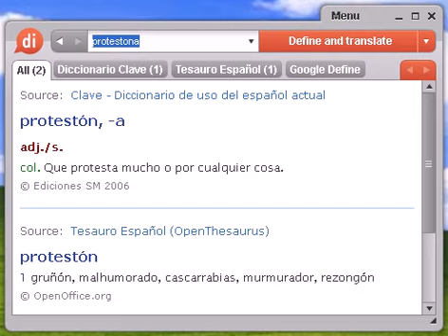Definición de protestona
protestona, diccionario, define, definir, significado, español, castellano, Dixio